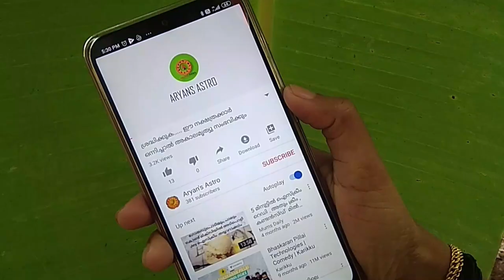നേർക്കുനേർ സംസാരിച്ചാൽ വഴക്കിലെത്തുന്ന ഈ രാശിക്കാർ |which all stars will not match for relationship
നേർക്കുനേർ സംസാരിച്ചാൽ വഴക്കിലെത്തുന്ന ഈ രാശിക്കാർ